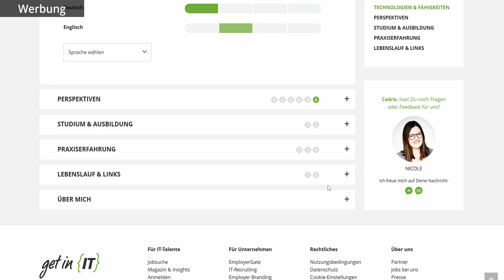Künstliche Intelligenz: Das wird 2022 spannend!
Bilderkennung, Augmented Reality und IoT. Das tut sich aktuell!

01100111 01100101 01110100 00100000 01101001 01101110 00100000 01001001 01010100

📢 Job Insights von get in IT:

Du möchtest mehr über das Gehalt, Jobs und Arbeitgeber im KI-Development erfahren?

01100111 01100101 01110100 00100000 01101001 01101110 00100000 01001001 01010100